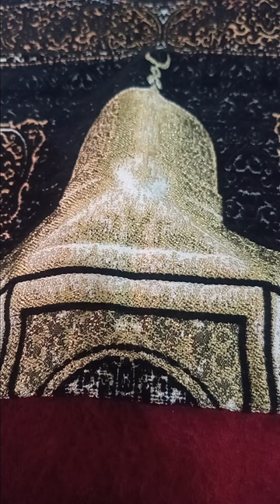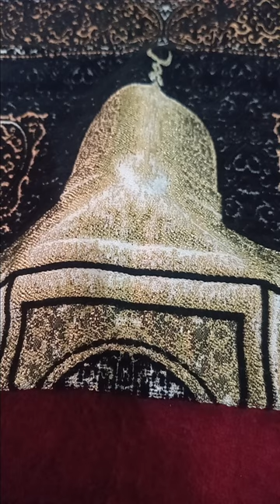2024-05-31 Adzan Kedua Shalat Jum'at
INFORMASI KAPUAS - Masjid Nurul Iman, Jalan Kapten Pierre Tendean Gg. VIII, Kuala Kapuas, Kalimantan Tengah.